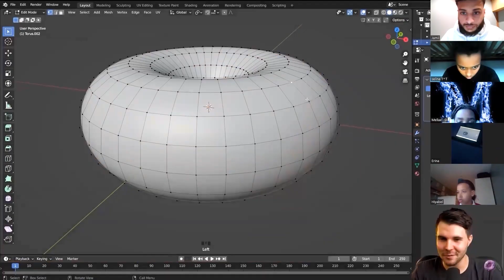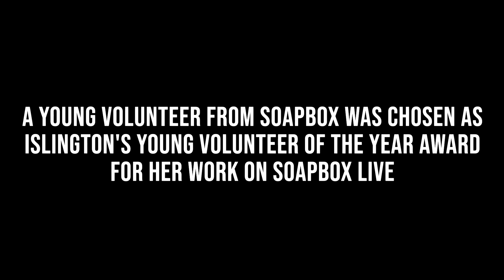🕹🥽🎵 This is SoapBox 🎮💻🎥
SoapBox is proud to be part of the IslingtonTogether campaign and this video was made with support from Islington Council.

The video showcases our "21st Century Youth Work" (Guardian, 2021) and how we provide young people with access to digital, media & technology innovations and opportunities, like STEM 3dPrinting, virtualreality, musicproduction and so much more...

We do this in-person through our building on Old Street and virtually via SoapBox Online.

Thanks to the partners below who supported us in creating this video:

✔ SoundSkool
✔ Loud Futures
✔ Local Village Network
✔ Royal Mencap
✔ Eritrean Youth Club
✔ Peabody
✔ UK Youth
✔ Metaxu Studio
✔ Cripplegate Foundation

SoapBox is run by Covent Garden Dragon Hall Trust, on behalf of Islington Council.